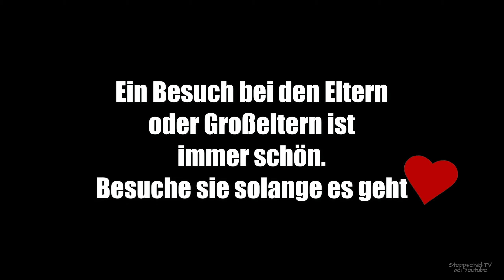Kaffee bei meinen Eltern - Ein Nachmittag bei Oma und Opa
Immer wieder schön für mich und auch die Kinder, wenn wir zu meinen Eltern fahren. Die freuen sich natürlich genauso auf Oma und Opa.